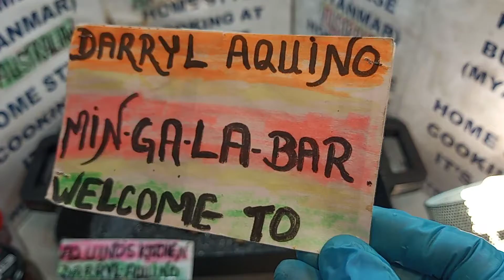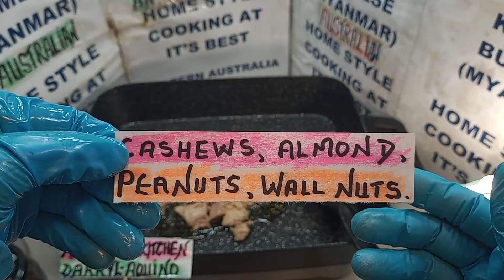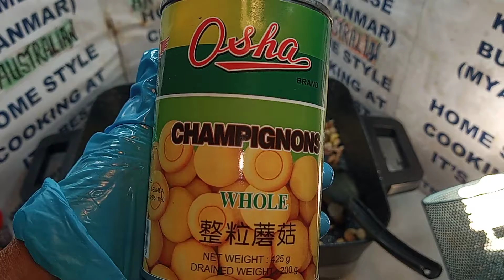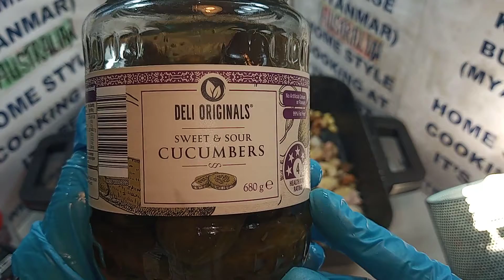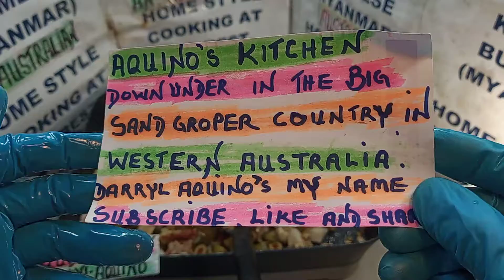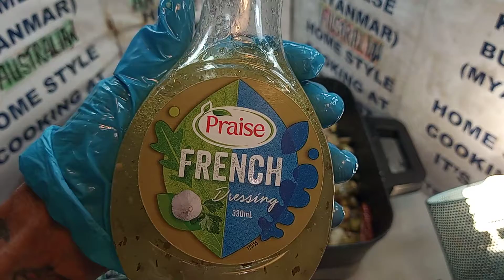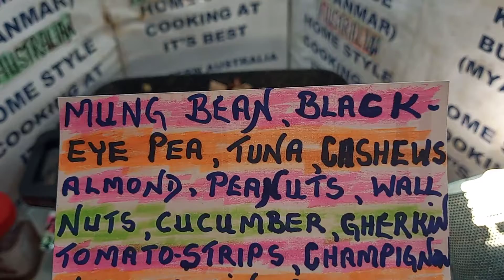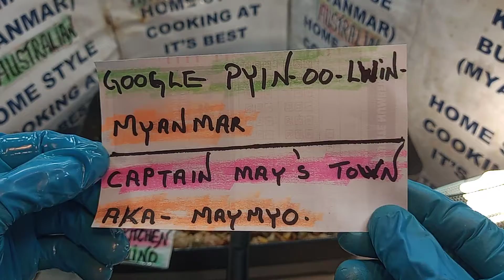Mung bean salad,*** Darryl.D.Aquino,*** Aussie Style